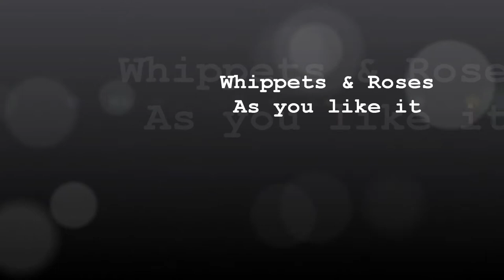Whippets As you like it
Whippet kennel As You Like It, Slovenia